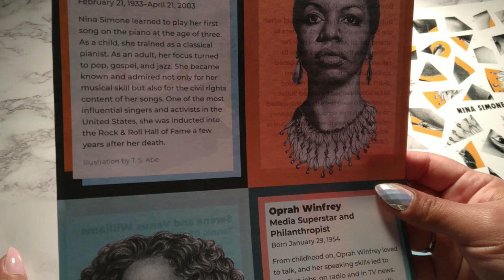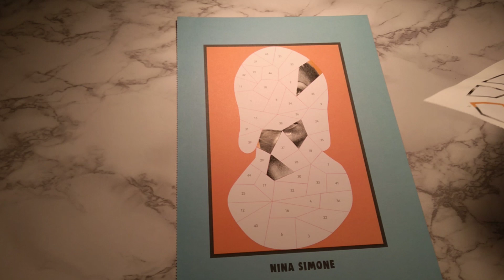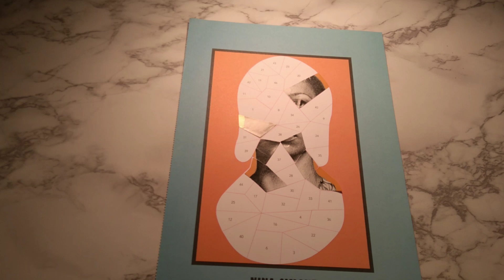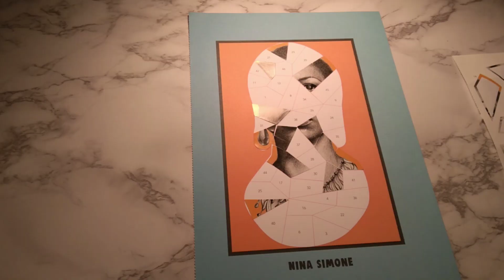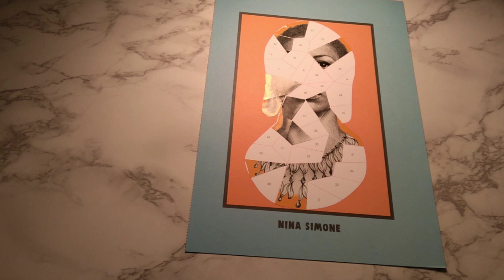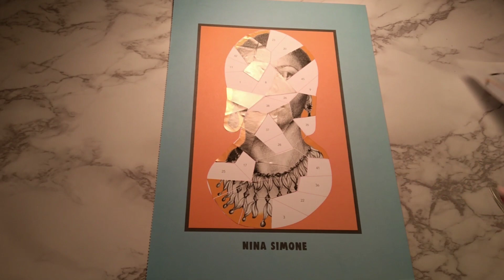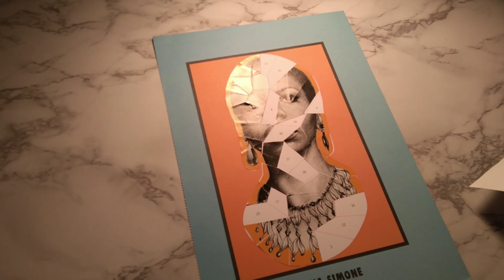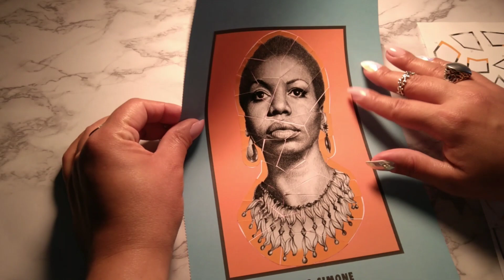LO-FI ASMR VISUAL & SOUND TRIGGERS: "NINA SIMONE" STICKER PUZZLE (Trying Dim Lighting) #271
Hey Guys,

ASMR Nina Simone Sticker Puzzle #271